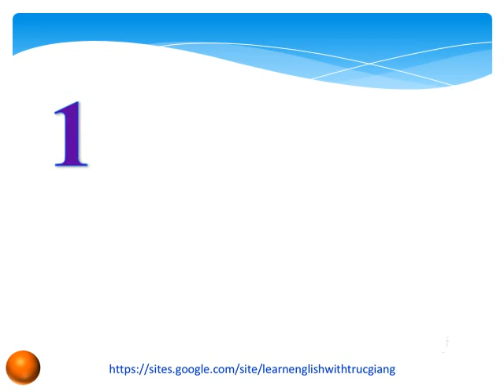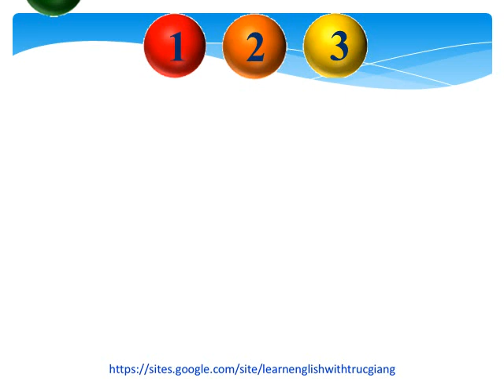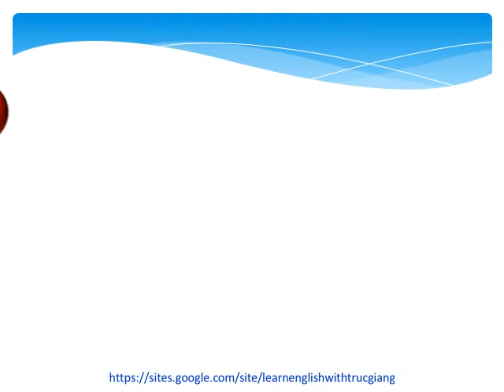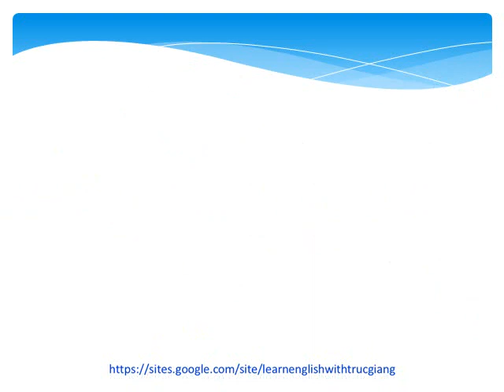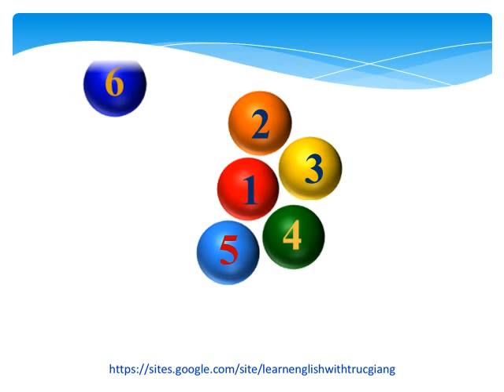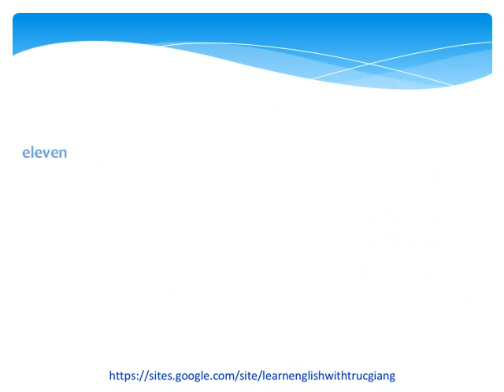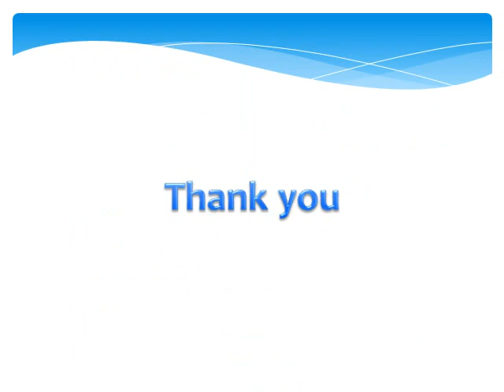Numbers 1 20